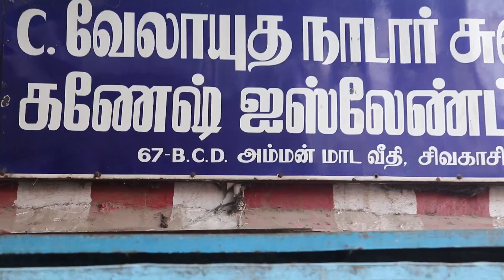தட்டு கடை | சிவகாசி வேலாயுதம் நாடார் ஸ்விட் ஸ்டால் | Since 1970 | Ullathanaya Uyarvu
sivakasi is a traditional sweet shop that has been operating since 1970